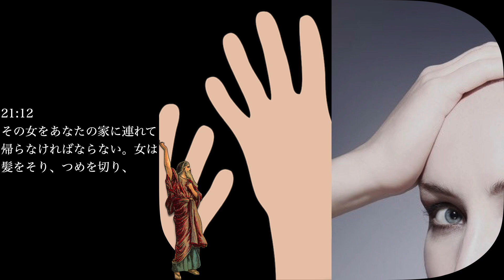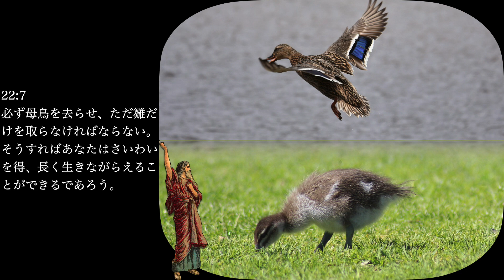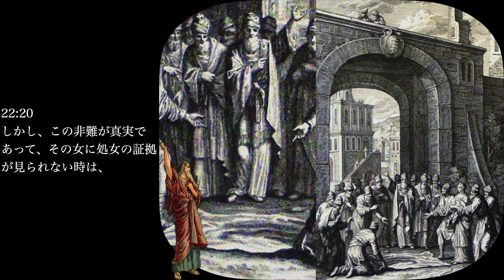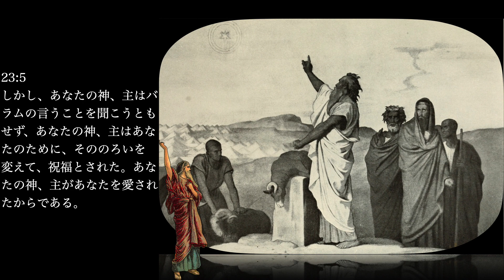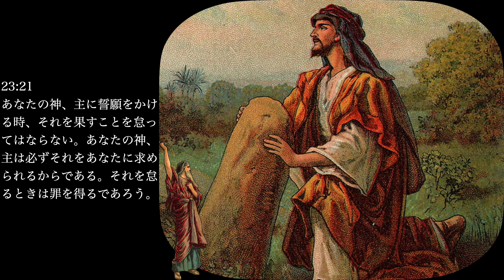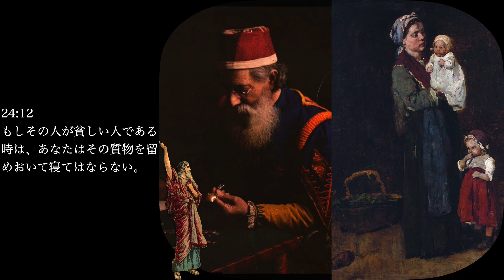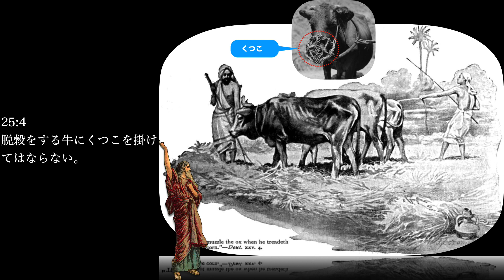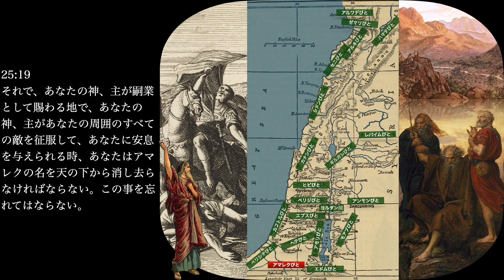わかりやすい！楽しく学べる簡単絵朗読の世界へようこそ！ 朗読絵巻 旧約聖書「モーセ五書 申命記」を誰にもわかりやすく、簡単に。第6巻 キー・テーツェー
モーセ五書の勉強会をしませんか？
私、石川尚寛が出張して、講師をさせていただきます。

Amazon kindleの無料マンガはここから読むことができます。

旧約聖書モーセ五書「創世記」を誰にもわかりやすく、簡単に by 石川尚寛

旧約聖書モーセ五書「出エジプト記」を誰にもわかりやすく、簡単に by 石川尚寛

旧約聖書モーセ五書「レビ記」を誰にもわかりやすく簡単に by 石川尚寛

旧約聖書「モーセ五書 民数記」を誰にもわかりやすく、簡単に by 石川尚寛

旧約聖書モーセ五書「申命記」を誰にもわかりやすく、簡単に by 石川尚寛
こちらでは、本と動画の一覧をご覧いただけます。

次の文章を旧約聖書をはじめて読む人にも魅力的に伝えてください

モーセ五書は、ユダヤ教、キリスト教、イスラム教の共通の聖典であり、全体で187章、4993節からなります。

創世記は50章、1533節
出エジプト記は、40章、1213節
レビ記は27章、859節
民数記は、36章、1288節
申命記は、34章、959節

文字だけではなかなかイメージをつかむことが難しい古代の話でもあるため、著者は自身の学びを深めるため、聖書の挿絵や古代の地図などを探し、それらを用いて内容をイメージしやすくしました。

この絵巻旧約聖書「モーセ五書」は、各節（4993節）ごとに挿絵的なイメージがあり、各節ごとに画像のある聖書はおそらく世界中で本書のみだと思います。それにより、読者の皆様には聖書の言葉をじっくりと味わいながら読むことができ、イメージがつきやすいと好評をいただいています。

旧約聖書「モーセ五書」を、どなた様でも簡単に、そしてわかりやすく。本書を通じて、今まで難しかった旧約聖書の「モーセ五書」を読んでみてはいかがでしょうか？きっとあなたの人生の灯火になる言葉が見つかると思います。

著者：石川尚寛（いしかわなおひろ）　共生の課題解決法研究会　主宰

ホームページ：共生の課題解決法研究会

【考察まとめ】旧約聖書を読み解いたら見えてくる古代日本との共通点がヤバすぎた【TolandVlog】

No.01【朗読】旧約聖書 創世記 全50章 / キリスト教 / カトリック / プロテスタント

【考察まとめ】旧約聖書の暗号を解読せよ‼聖書に隠された唯一神の正体とユダヤの祖アブラハムが信仰した本当の神がヤバかった【TolandVlog】

創世記 全章　聖書朗読　旧約聖書 （口語訳）朗読：中村啓子　製作：クレッシェンド

2023年11月19日　歓迎礼拝「聖書が教える仕事観」聖書箇所：創世記2章15〜17節

【旧約聖書】海を割ったモーセ、３ｍの巨人に勝ったダヴィデ、バビロン捕囚とディアスポラ【歴史編】(Old Testament / Moses / David / Babylonian Exile)

【ゆっくり解説】旧約聖書と新約聖書の違いとは？ 知られざる真実を徹底解説